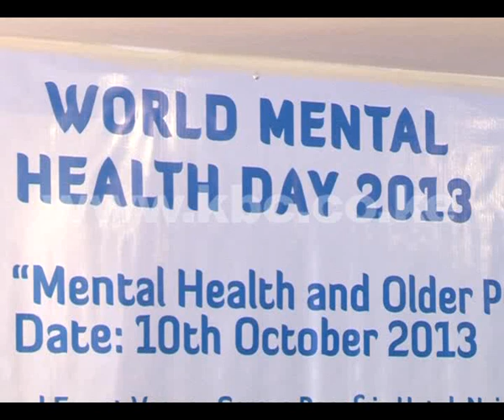Government to increase the number of mental health workers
Kenya Thursday joined the rest of the world in marking this year's world health mental day whose theme is ''mental health and older people''. In that regard communities have been challenged to change their perceptions towards the senior citizens who often denied mental health care due to 'ageism'. Health Cabinet Secretary James Macharia said the government will explore ways and means of increasing the number of mental health workers so as to improve mental health care service delivery.